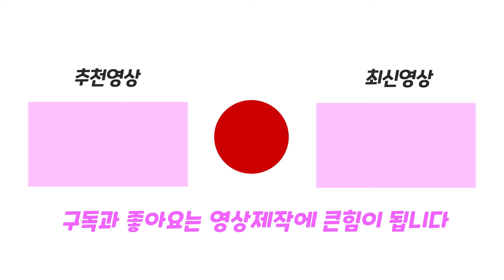뚱뚱한 먹보 고양이를 피해 도망쳐요! 로블록스 Escape The Fat Cat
Escape The Fat Cat! 플레이 해봤어요!

Track : 강아지 맘마 (Puppy Mamma)